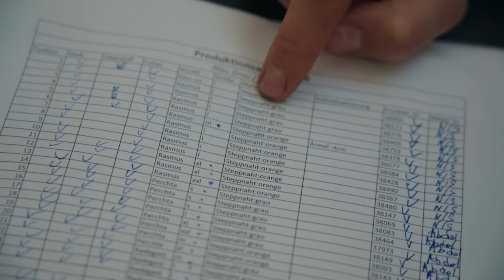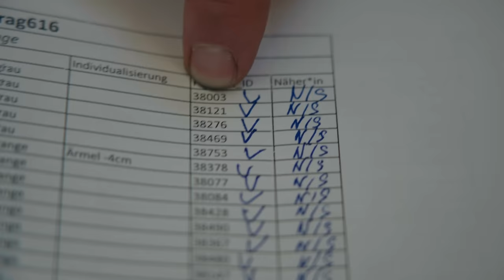Büro, Wärmepumpe und kaputter Bagger | Hofrundgang bei Nordwolle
| Nordwolle Rügen
🧶 Du willst dir unsere nachhaltige Funktionskleidung und Bettwaren ansehen?